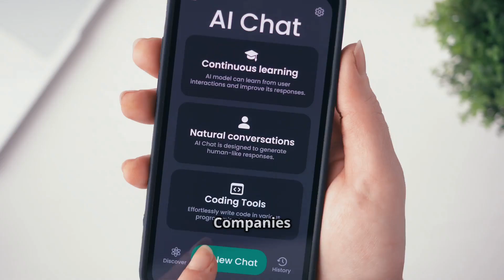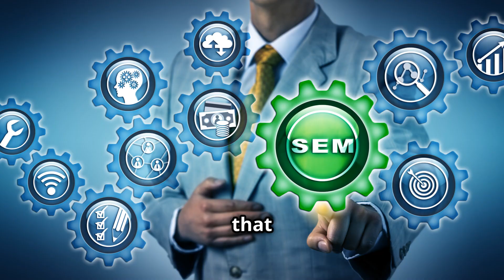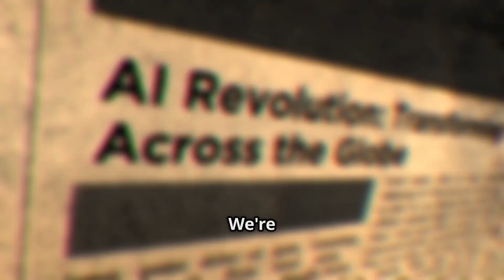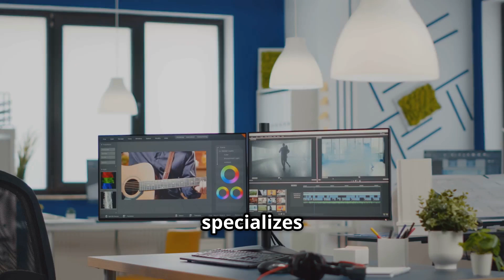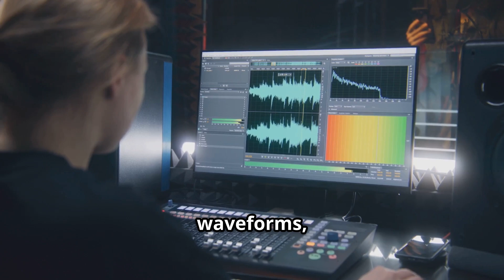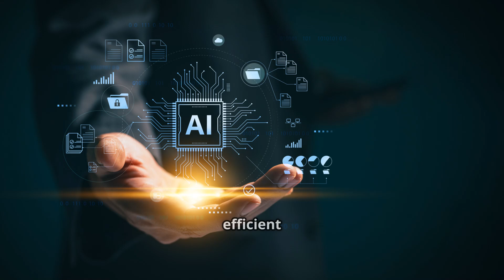7 AI Tools That Might Replace Entire Jobs by 2026 – Stay Ahead of the AI Revolution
Artificial Intelligence is reshaping the global workforce at lightning speed. In this video, we reveal 7 groundbreaking AI tools that are transforming industries and could replace entire job roles by 2026. From creative design to customer service, marketing to video production, these technologies are revolutionizing the way we work.

We’ll explore how each tool works, the jobs it could automate, and real-world examples of its impact — giving you the insights you need to stay ahead of the AI revolution. Whether you’re a business owner, marketer, freelancer, or tech enthusiast, understanding these tools will help you adapt and thrive in the rapidly changing digital economy.